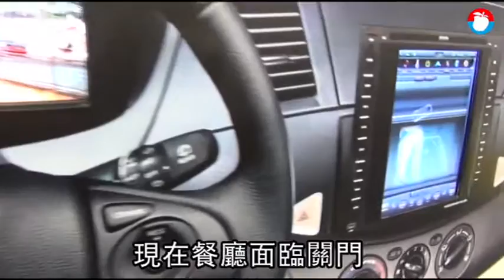【爆料】華映財務危機難救 員工餐廳因瓦斯斷炊將關門 | 蘋果新聞網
《蘋果新聞網》接獲華映員工爆料指出，工廠即將停工，就連員工餐廳也要撤了，因為瓦斯斷炊，所以員工餐廳將不再繼續供應。

《蘋果新聞網》向華映查證，公司表示，本周召開臨時董事會，董事會中將討論公司下一步該何去何從，目前為止，楊梅及龍潭廠的員工仍正常出勤，經過前幾波大量解雇之後，員工人數現在剩下約2000多人。